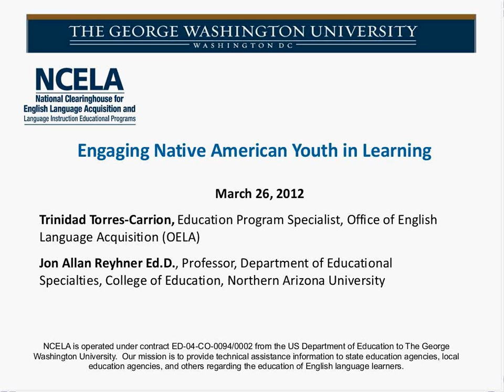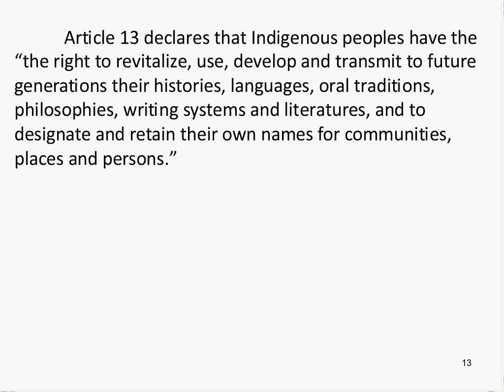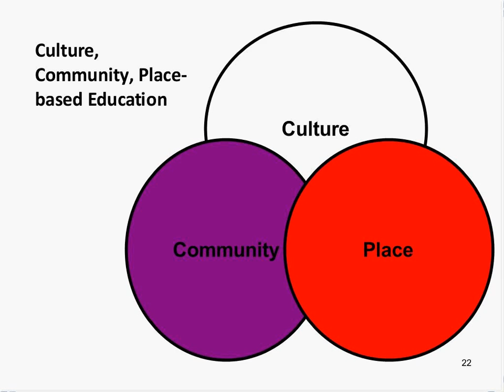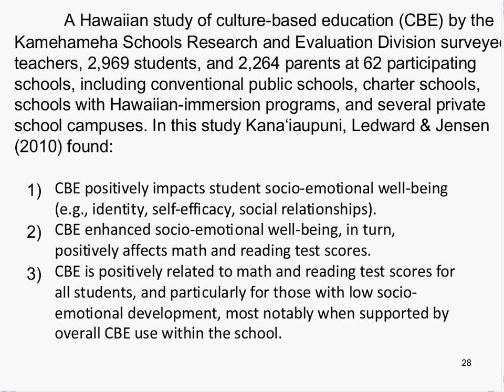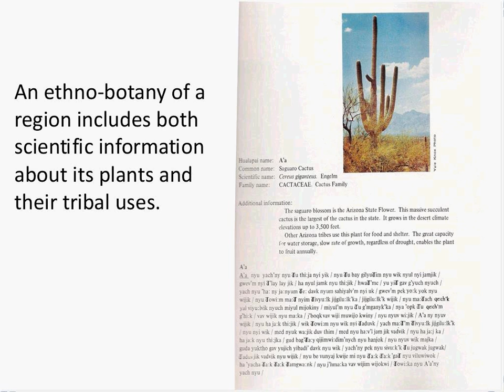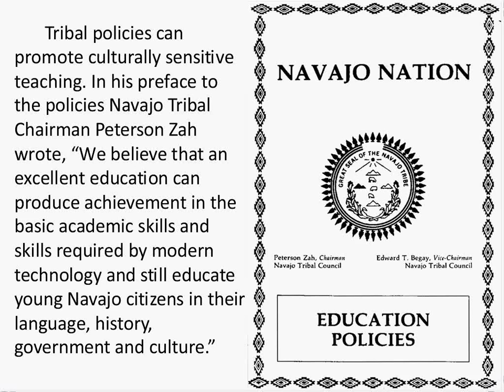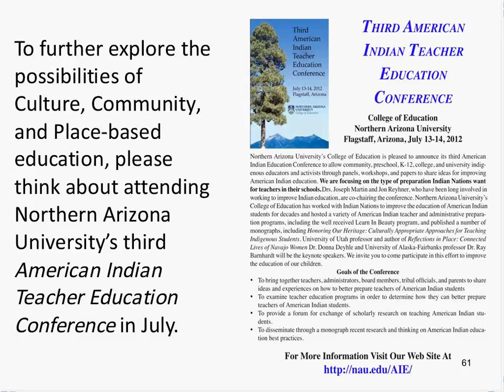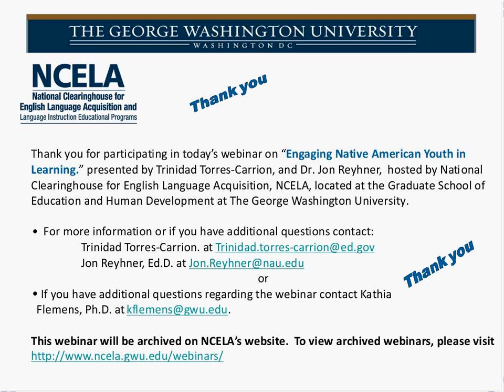Engaging Native American Youth in Learning.wmv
This webinar will present an overview of what it means to engage Native American youth in learning. Dr. Jon Reyhner will discuss some key considerations that should be taken into account when engaging Native American youth in learning. Discussion of perceptions of learning and cultural perspectives on education will be provided as well as what works best to engage and motivate Native American youth. Insight, strategies and ideas from his years of experiences working with Native American populations will be provided.